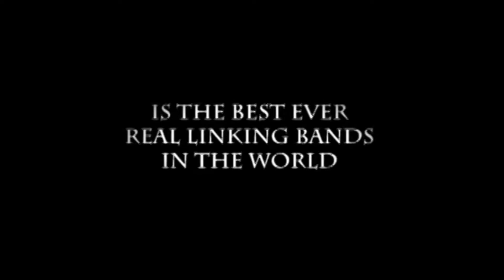infinitum by hondo dvd